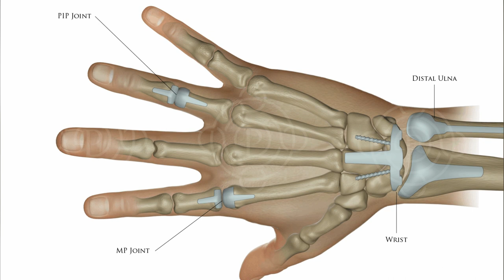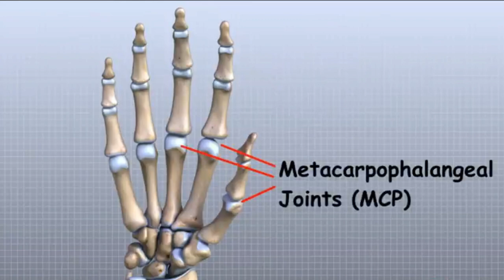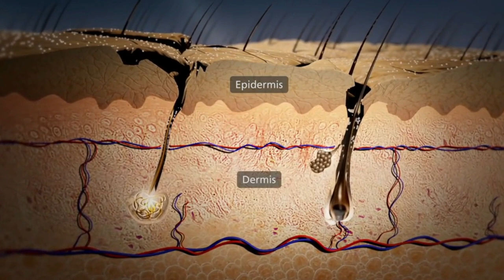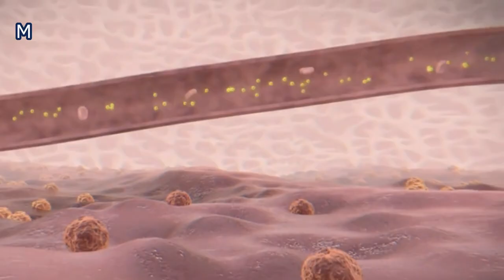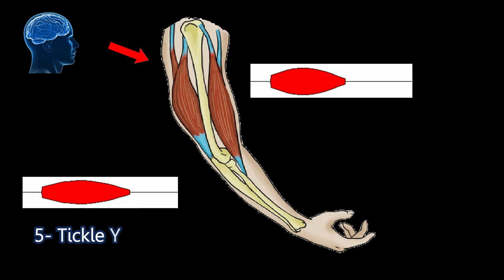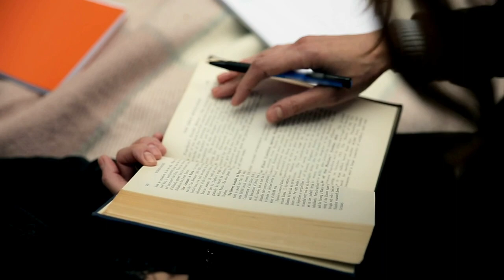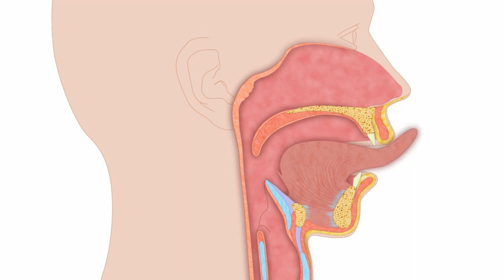99.9% Can't Do This | How About You?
We are going to explore the incredible human body and reveal 12 things most Humans cannot do! Yes, you heard it right. Our bodies have limits, and we’re about to dive deep into them.